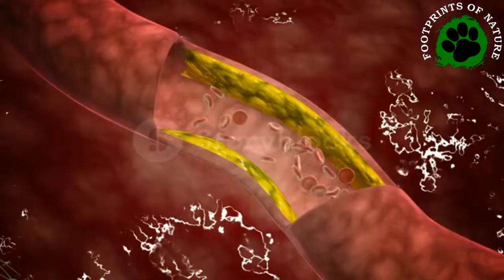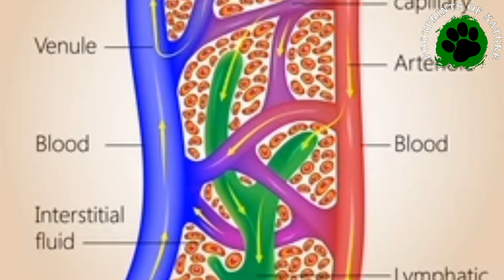What will you do if you get a bite from a this snake? ||nature||serious||wildlife||venomous